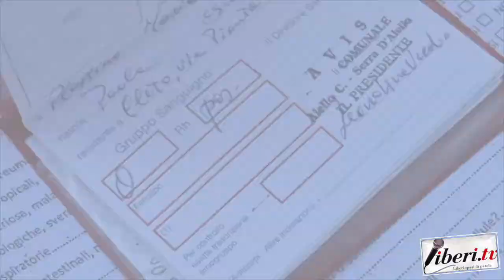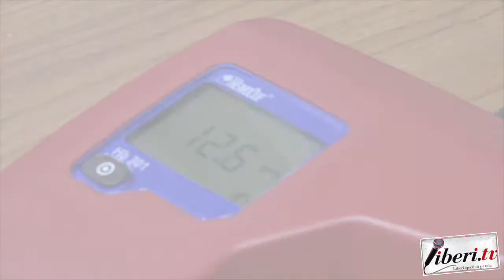Intervista a Maria Luisa Longo - AVIS a Cleto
Intervista a Maria Luisa Longo - Presidente Pro Loco Cleto.

AVIS a Cleto.

Realizzazione di Riccardo Cristiano. 28 settembre 2019